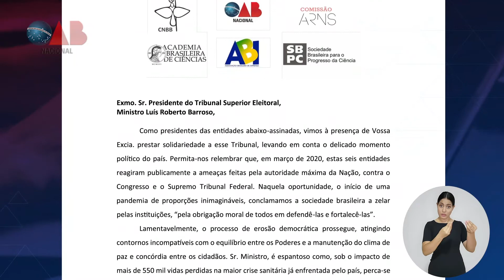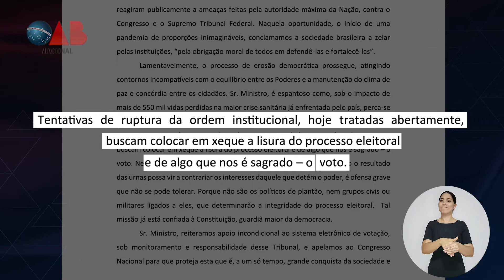Programa OAB Nacional - Programa 62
Acompanhe o Programa OAB Nacional veiculado na TV Justiça e fique por dentro dos últimos acontecimentos da Ordem.